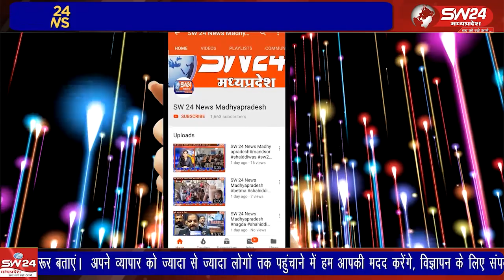प्रदेश के पूर्व वन मंत्री स्व. दादा निर्भयसिंह पटेल की राजबाड़ा चैक स्थित आदमकद प्रतिमा लोकार्पण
प्रदेश के पूर्व वन मंत्री स्व. दादा निर्भयसिंह पटेल की राजबाड़ा चैक स्थित आदमकद प्रतिमा के बहुप्रतीक्षित लोकार्पण के लिए प्रदेश के मुख्यमंत्री शिवराज सिंह चैहान का बेटमा दौरा 13 फरवरी को प्रस्तावित हुआ हैं।
बेटमा इंदौर से राजेंद्र सूर्यवंशी की रिपोर्ट ।